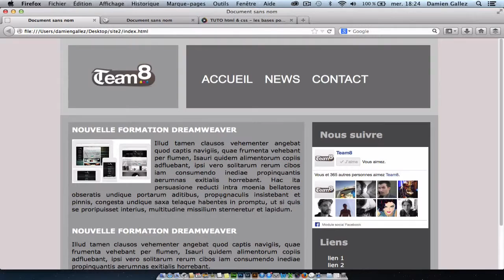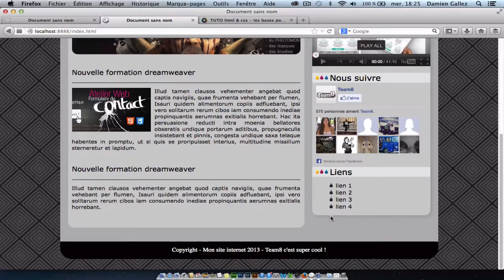Tuto Dreamweaver - Les bases du HTML & CSS pour Débutants - Chapitre 2